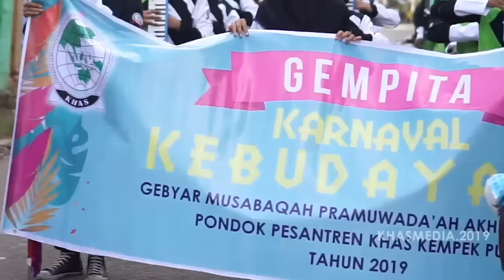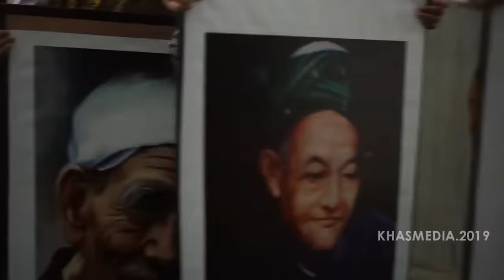OPENING CEREMONY GEMPITA 2019 - Pondok Pesantren Khas Kempek Putri Tahun 2019 | AFTER MOVIE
OPENING CEREMONY GEMPITA - Gebyar Musabaqah Pra Muwaada'ah akhir sanah Pondok Pesantren Khas Kempek Putri Tahun 2019.

Official Youtube of Pondok Pesantren Khas Kempek Cirebon